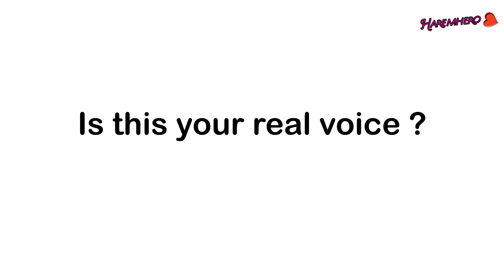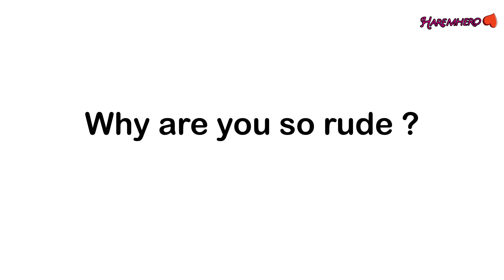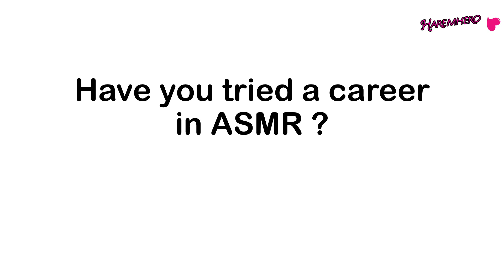Answering your Questions :D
00:00 - Intro
00:16 - Real voice
00:33 - Addressing Rude behavior :(
02:26 - ASMR .
03:05 - Editing Videos & which software do you use
03:35 - Quit ?

(8 GB * 2) 16 GB DD4 RAM @ 3600 MHz